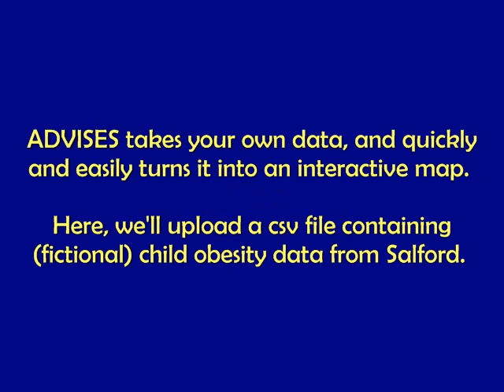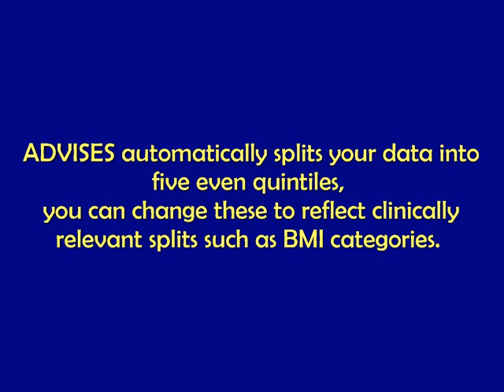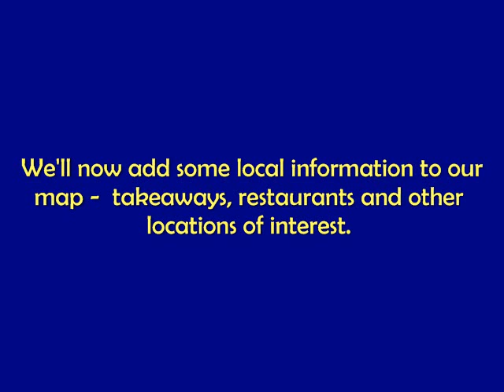Advises - Interactive Mapping Software for Public Health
The Adaptive Visualization in e-Science (ADVISES) project has developed software that allows the easy creation of interactive maps to support the exploration of public health data. This video provides a brief overview of it's main features. The ADVISES project team is Sarah Thew, Oscar de Bruijn, Alistair Sutcliffe, John McNaught, Rob Procter, Paul Jarvis and Iain Buchan.